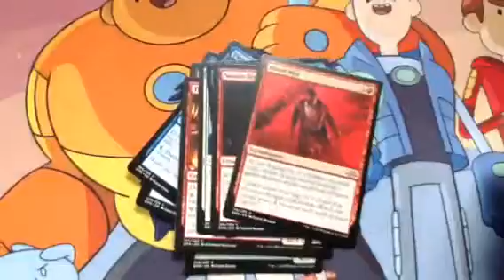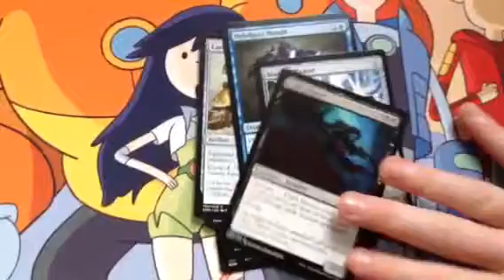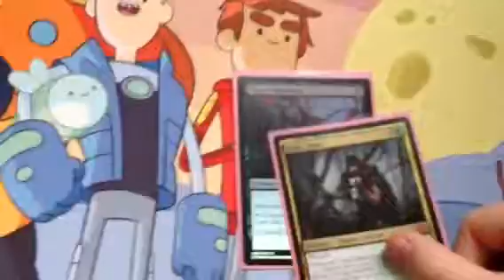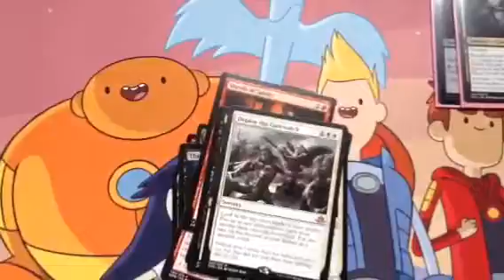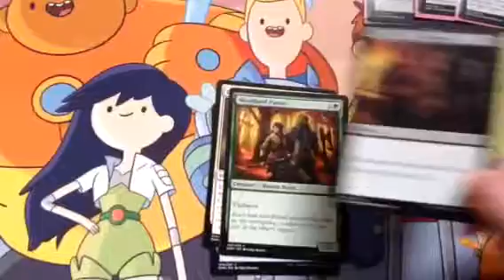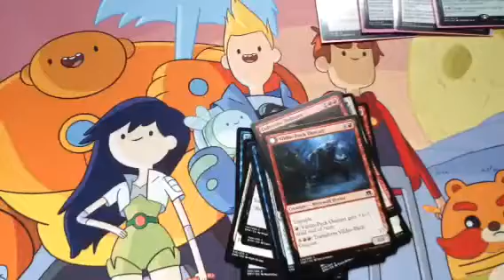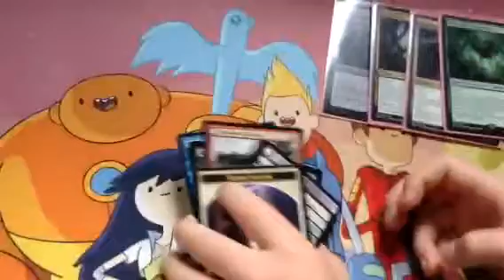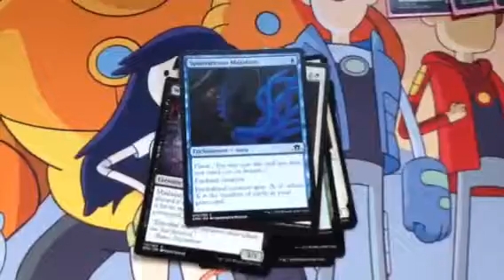Eldritch Moon booster box (part 2):))😍